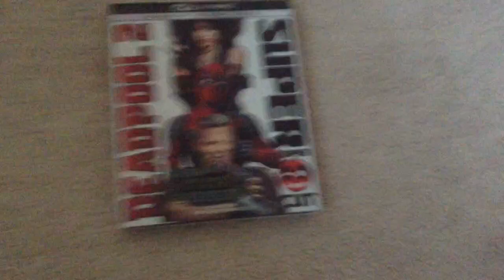Deadpool 2 4K Ultra HD Blu-ray Overview